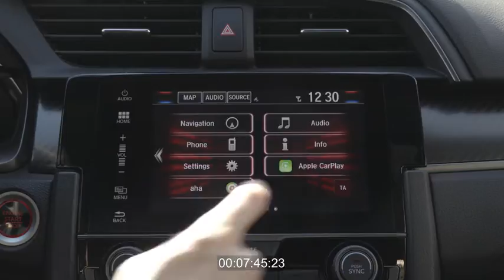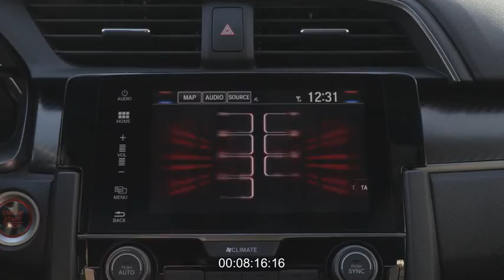honda civic b roll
DRIVELIFE 4 FEBBRAIO 2017